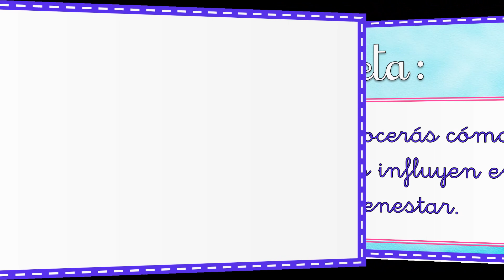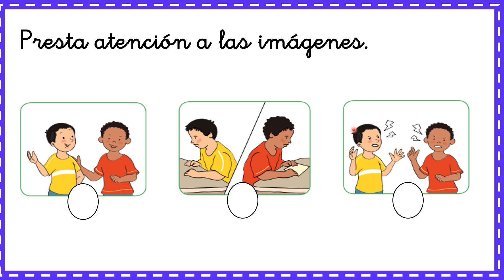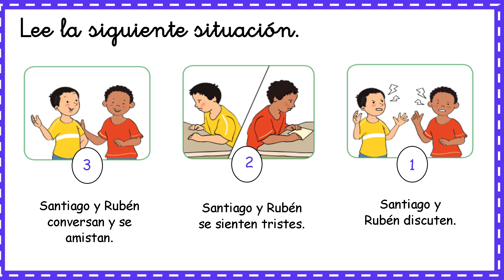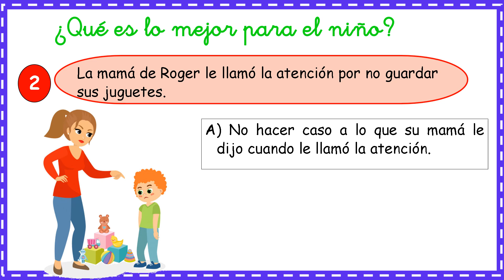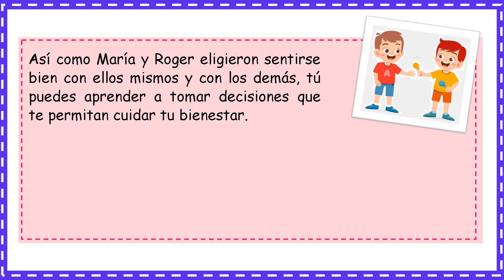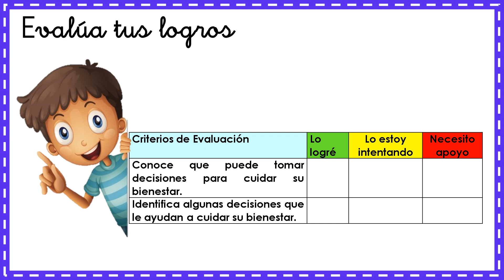Decido sentirme bien. Tutoría. 1° grado